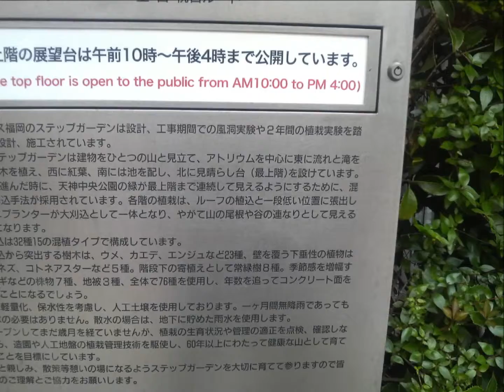アクロス福岡ACROS Fukuoka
段状のステップガーデンは、大規模な屋上緑化であり、公園と一体となったランドスケープを構成。遠くから見ると１つの「山」のように見える。最上階展望台に登りつつ四季の植物を巡るような植栽計画がなされている。
Stepped step Garden is a large-scale rooftop greening, constitute the park and landscape that together. Seen from a distance when one looks like a "mountain". Planning, such as around the four seasons of the plant while climbing to the top floor observatory have been made.